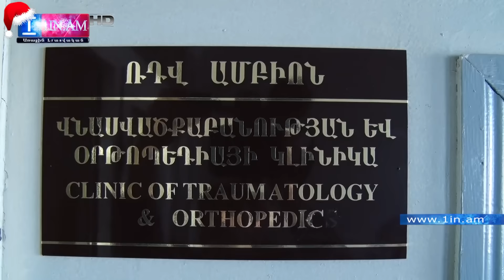Անսպասելի իրավիճակ էր. պատմում են սահմանին վիրավորված զինծառայողները